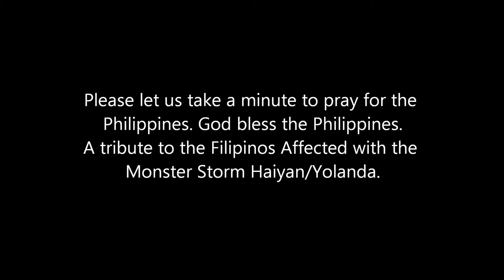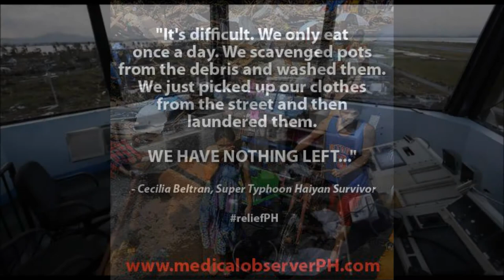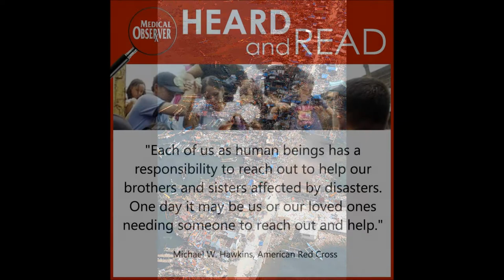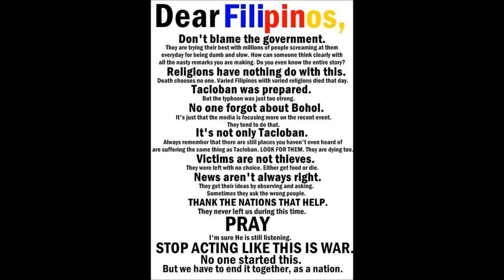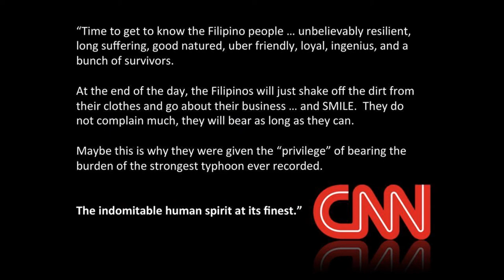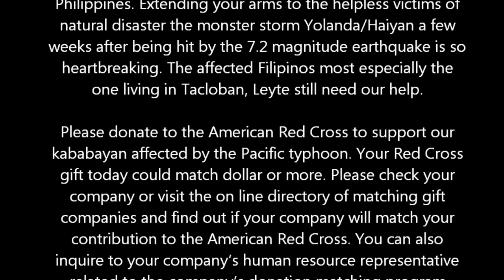Tribute to the Filipinos Affected with the Monster Storm Yolanda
Thank you for the generous support to our country the Philippines. Extending your arms to the helpless victims of natural disaster the monster storm Yolanda/Haiyan a few weeks after being hit by the 7.2 magnitude earthquake is so heartbreaking. The affected Filipinos most especially the one living in Tacloban, Leyte still need our help.

Please donate to the American Red Cross to support our kababayan affected by the Pacific typhoon. Your Red Cross gift today could match dollar or more. Please check your company or visit the on line directory of matching gift companies and find out if your company will match your contribution to the American Red Cross. You can also inquire to your company's human resource representative related to the company's donation matching program.

Your donation to the American Red Cross is eligible to receive tax-deductible charitable contributions. or call 1-800-RED-CROSS.

Thank you Kababayan and to all my relatives, friends, classmates, BFF, Sta. Anaians, Noranians, and Facebook friends who already donated for the Filipinos affected by the storm Yolanda/Haiyan.

It is now time for peace, spreading love, learning from the past mistakes, time to move on, and uses the memory of the past as our Strenght rebuilding Tacloban, Leyte, regaining the trust and confidence of the Filipino people affected, and to show to our neighboring countries who exhibits significant love and concern to the Philippines that we Filipinos can work together despite of our differences. God bless you all.

Ramil A. Ibarra, RN. BSN, MSN